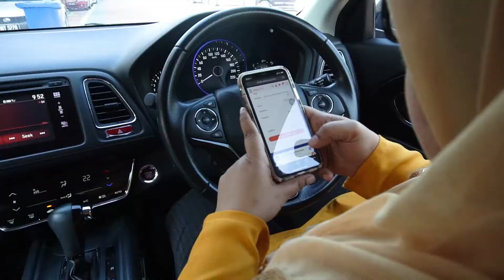Alpro Pharmacy Warehouse Sales 2020 (1-4 October)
Wow!! Jualan Gudang Online Alpro Pharmacy is coming soon!!

Yes! It' is the first online warehouse sales

Add your favorite items to your cart!

Step 3 select your delivery method

Mark your calendar on 1st to 4th of October & enjoy a FAST, EASY, and SAFE shopping experience

How to collect?
Option 1 drivethru at Alpro Pharmacy Warehouse at Sendayan 2 hours from the time of your order.
Option 2 pickup your items at Alpro Pharmacy branches
Option 3 deliver to your doorstep service is also available.

Alpro Pharmacy Jualan Gudang "Online" 2020 from 1-4 October.